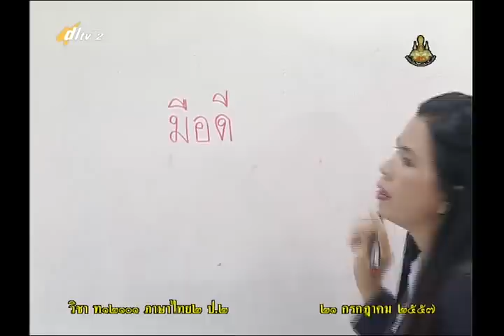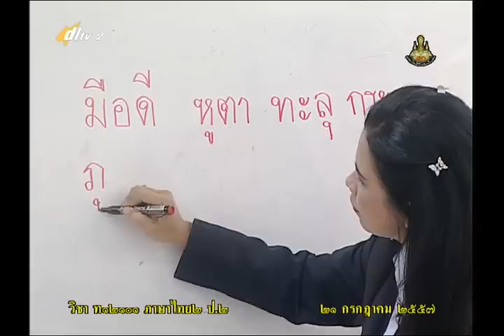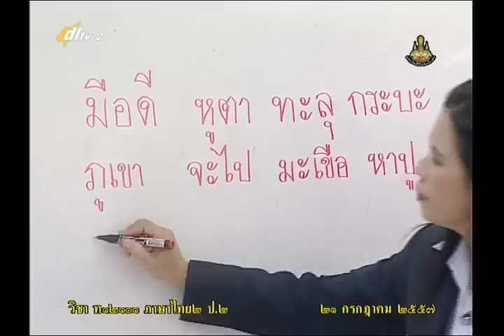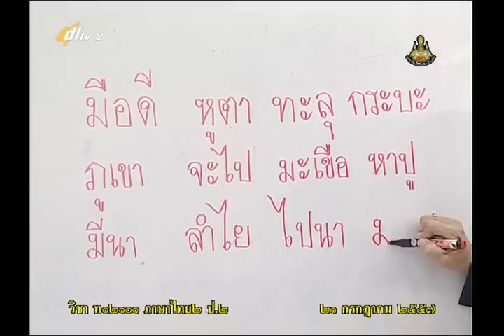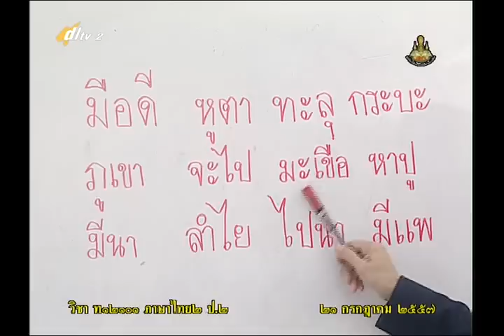061B+2210757+ท+ฝึกแต่งคำคล้องจอง 2 พยางค์+thaip2+dl57t1+w10